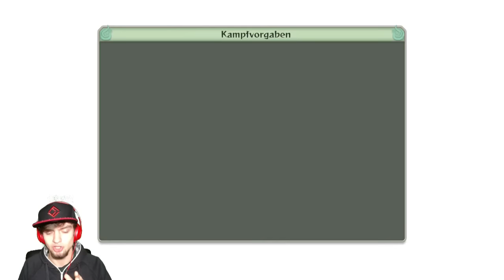DAS NENNE ICH EPISCH!!! | Naruto Shippuden: UNS4! | Part 2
►Vasitur in der Welt von Naruto!
Endlich ist Ultimate Ninja Storm 4 raus gekommen!
Jetzt wird es verdammt episch!

►Hallo und herzlich Willkommen zu einem Gameplay von dem neuen Naruto Shippuden Teil namens "Ultimate Ninja Storm 4"! Ich hab so lange auf dieses Spiel gewartet und endlich ist es draußen! Hab das auf der Gamescom mal angezockt und es war so verdammt episch, da sind mir sogar Tränen gekommen wie schön dieses Spiel konzipiert ist! Ich zeige euch mal in diesem Video wie geil dieses Spiel sein kann und empfehle es definitiv weiter! Wenn ihr mehr von Naruto sehen wollt, schreibt es mir in die Kommentare! :D Viel Spaß bei dem zweiten Part! Wie zweiter Part? Ich habe schon vorher von Revolution ein Video gemacht! Guckt euch das mal an!  :D

►Mehr Informationen über das Spiel findet ihr hier!